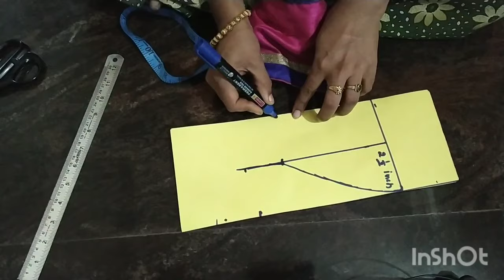ಪಫ್ ತೋಳ್ ಕಟಿಂಗ್ ಮಾಡಿ ಹೇಗೆ ಹೋಲಿಯುವುದು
Puff sleeve  cutting  and  stiching in  blouse